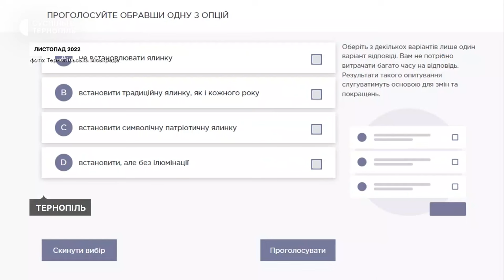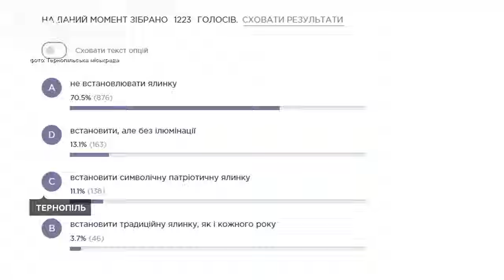Головну ялинку встановлять у Тернополі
Головну ялинку міста цьогоріч розпочнуть встановлювати в понеділок, 27 листопада. Це буде раніше придбане новорічне дерево та ілюмінація для нього. Прикрасити ялинку хочуть патріотичними іграшками,  які зроблять власноруч тернопільські школярі. За електрику погодилися платити підприємці. Як виглядатиме головна ялинка міста 2024 року та що кажуть про це тернополяни – у сюжеті.